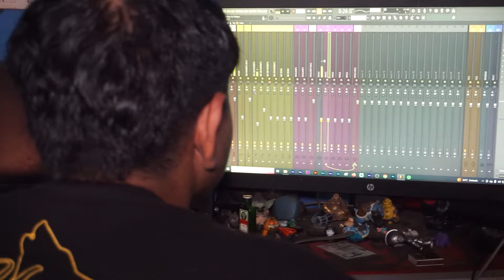YavasCypher Vol2 - Army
CANAL DE ARMY: @armymc5099